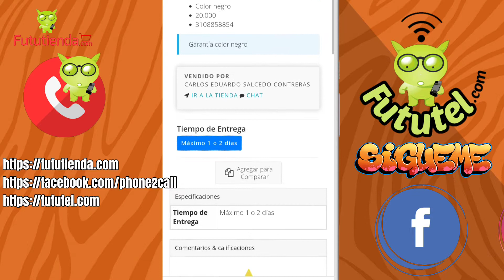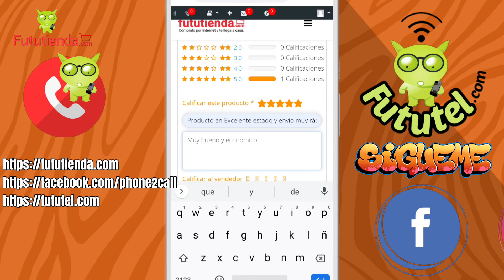Cómo calificar un producto de fututiendas para así tener más seguridad en la Plataforma.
Calificar un producto es muy importante, ya que así le das seguridad a la persona que compra o vende, por eso una buena calificación te ayudará a que tú clientes confíen en ti.
Aprende de forma fácil como hacer esto tan sencillo y así podrás compartír la información a tus clientes.